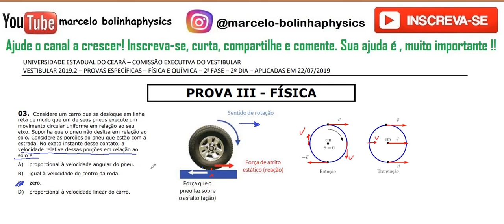Resolução da prova de FÍSICA – UECE – 2019/2 – 2ª FASE Questão:03.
03 - Considere um carro que se desloque em linha
reta de modo que um de seus pneus execute um
movimento circular uniforme em relação ao seu
eixo. Suponha que o pneu não desliza em relação ao
solo. Considere as porções do pneu que estão com a
estrada. No exato instante desse contato, a
velocidade relativa dessas porções em relação ao solo é
A) proporcional à velocidade angular do pneu.
B) igual à velocidade do centro da roda.
C) zero.
D) proporcional à velocidade linear do carro.